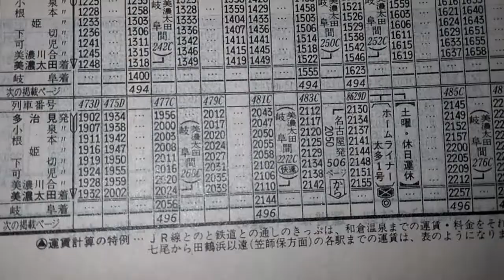ホームライナー太多1号 時刻表追跡 1992年3月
名古屋20：50→21：27多治見→21：55美濃太田